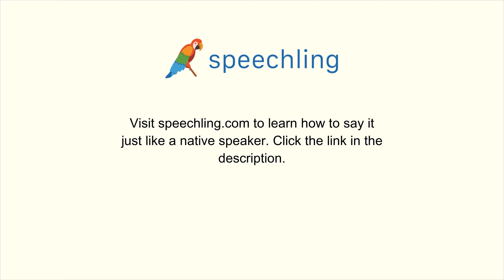スペイン語で"木曜日"の発音の仕方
男性コーチ
Jueves

女性コーチ
Jueves

木曜日

木曜日